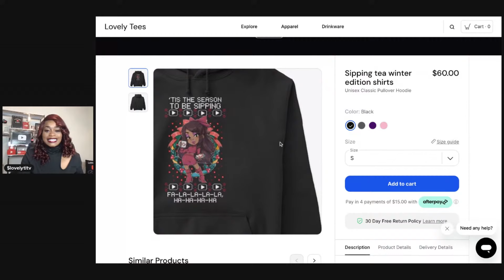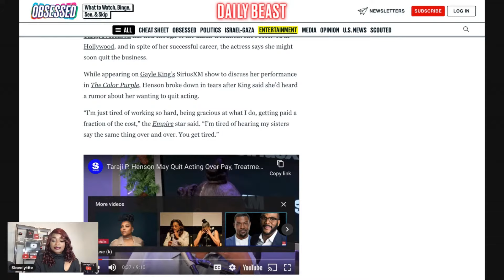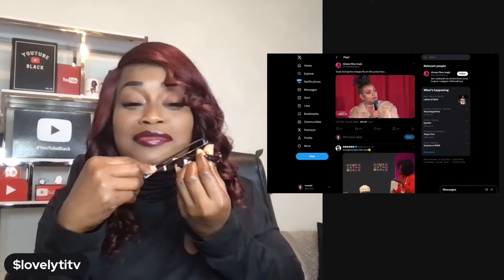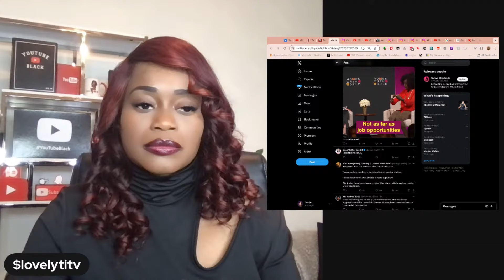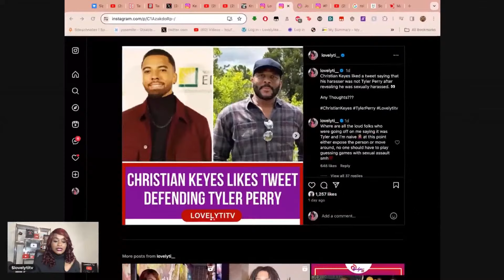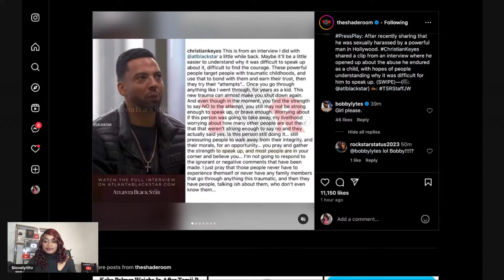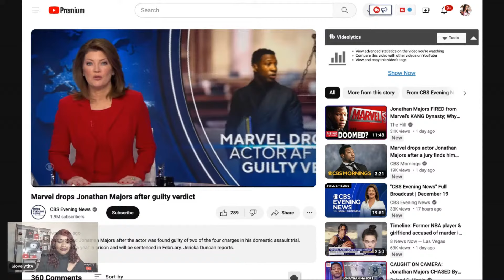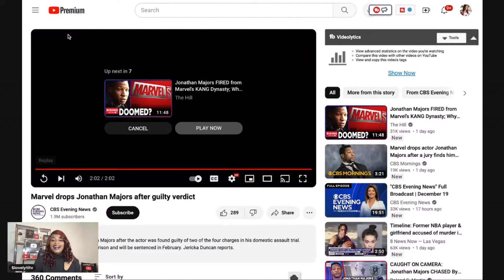Taraji cries about her pay~Kroy Biermann's Meltdown~Gloria Velez VS Gene+Christian Keys & Johnathan